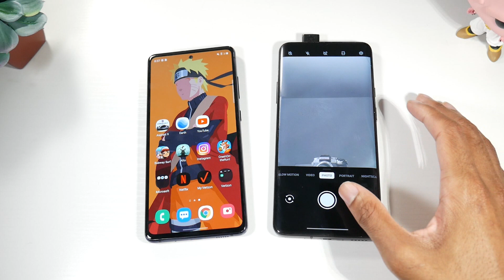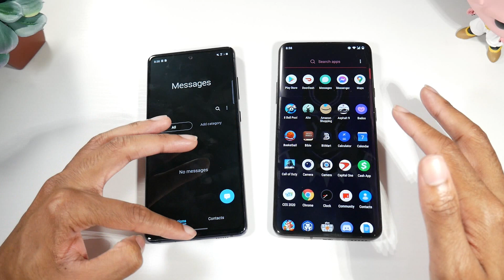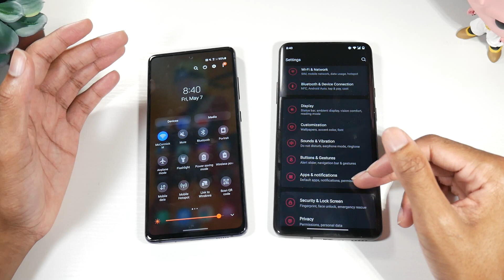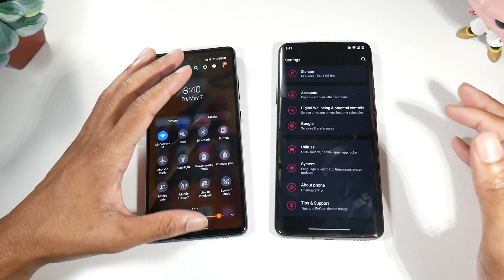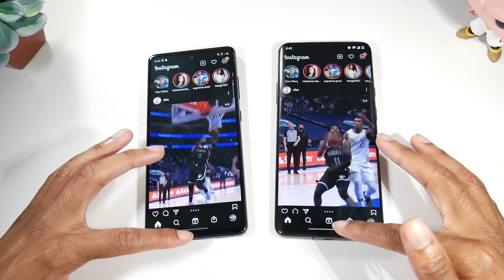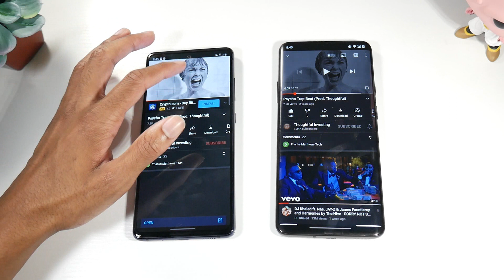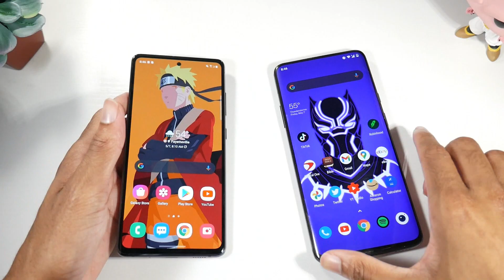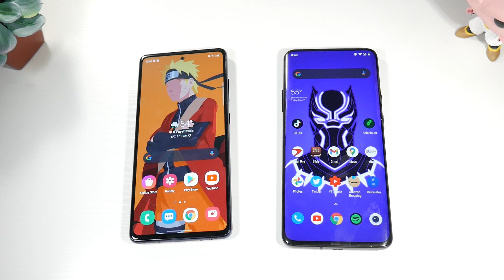OnePlus 7 Pro VS Samsung Galaxy S20 FE? Which One Should You Buy?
Try Audible Premium Plus and Get Up to Two Free Audiobooks

Cheap Prices For Androids:
Samsung Galaxy Note 10
Pixel 4
LG G7
LG G8 ThinQ
LG V40 ThinQ
Samsung Galaxy S10e
Samsung Galaxy S10
Samsung Galaxy S8
Samsung Galaxy Note 9
Xiaomi Redmi Note 8 Pro